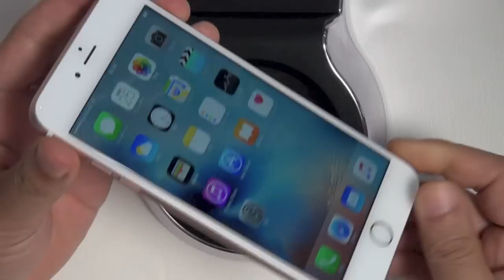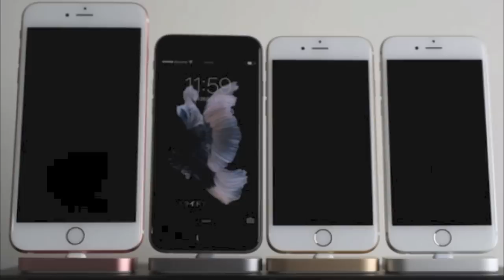iPhone 6s Plus ローズゴールド 128GB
iPhone 6s ローズゴールド